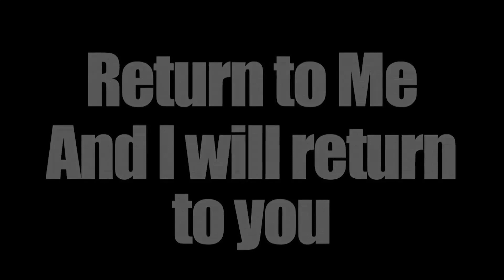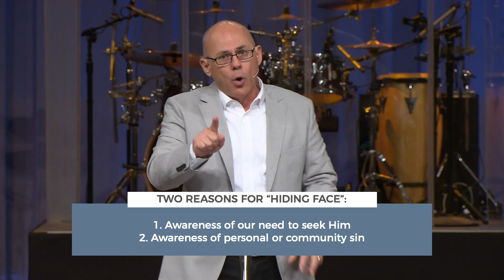REBROADCAST - 04 19 20